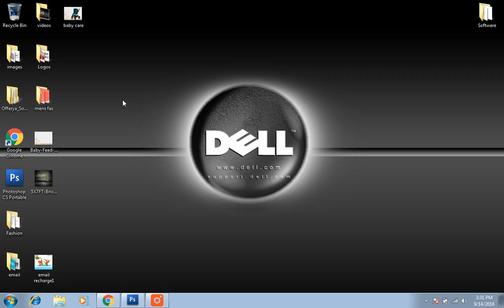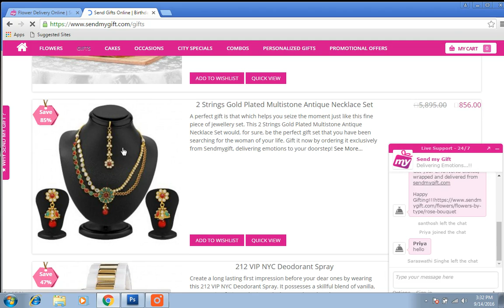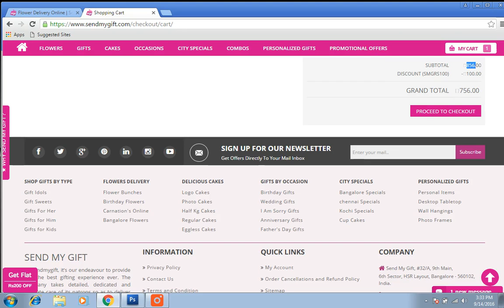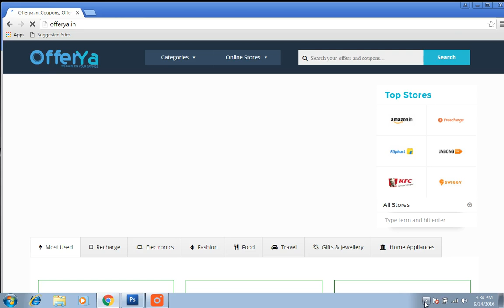offerya discount coupon ideas 5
Offerya coupons and deals website to save our money on online purchases